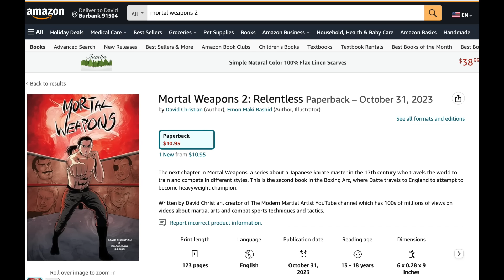Ali's IMPOSSIBLE Victory Explained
We take an in depth look at the story, history and tactics behind Ali's and Foreman's iconic Rumble In The Jungle. Considered by many the greatest boxing match of all time.
Skill Building Paperback
Mortal Weapons Series